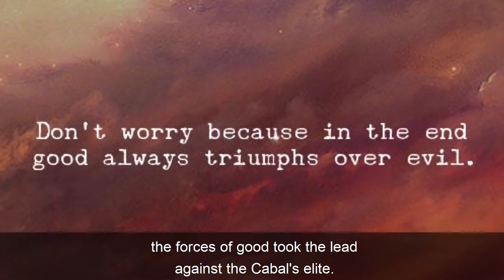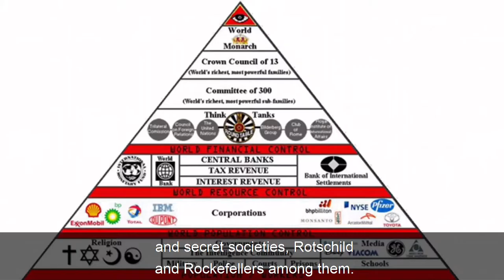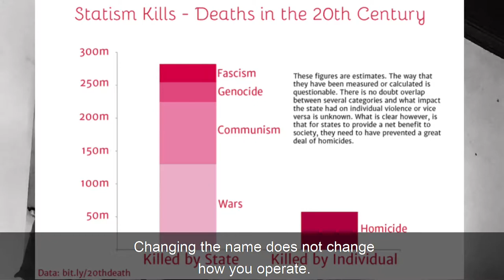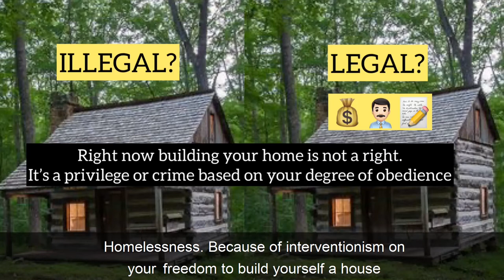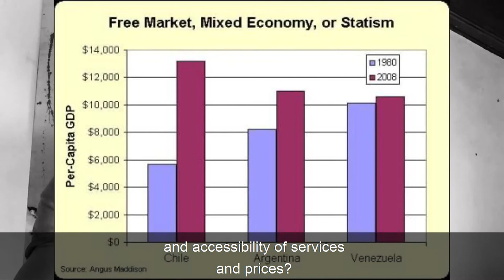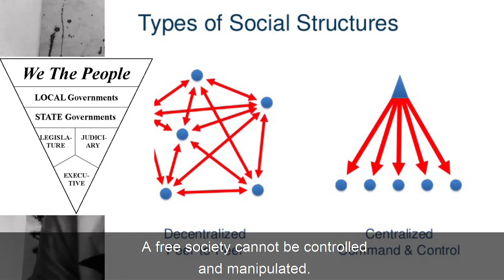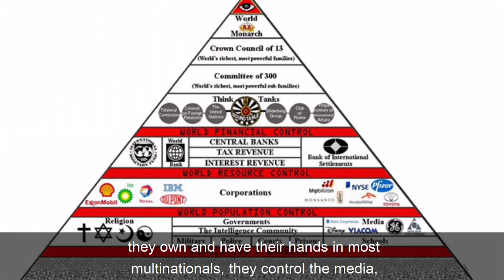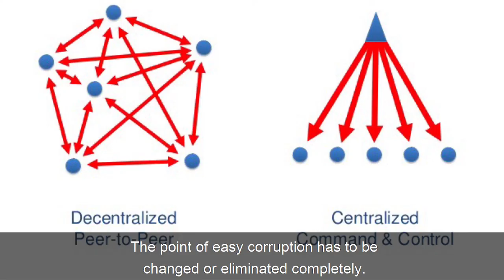Government: Society’s Single Point Of Failure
In this world there’s only one institution that has claimed the right to rule and which can force 🔫 its agenda on everyone else without being subject to real customer demand, real democracy, market dynamics or competition like the rest of organizations and individuals ⛓.
Yep! I mean Governments 👑.
Corrupt governments and you control societies and markets. Control the latter and you control the world 🌎.
This makes government, society’s single point of failure.
It’s not the solution. It’s the primary cause of all problems. Then these problems happen under and via government’s framework 🏛⚖️⛓.
A very convenient control and power tool for big biz and big banks huh? 🤔.
It’s a super simple fact which I hope this video makes super clear.